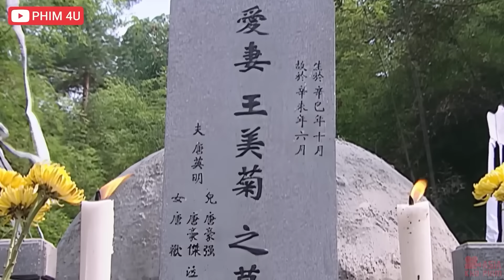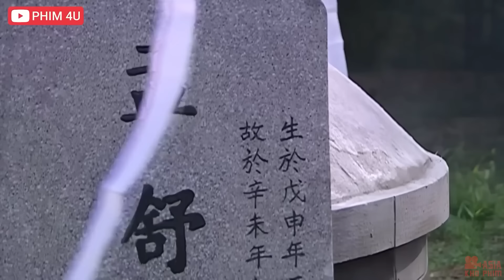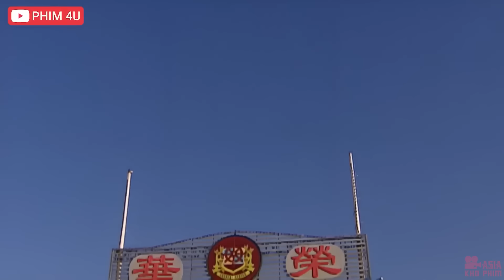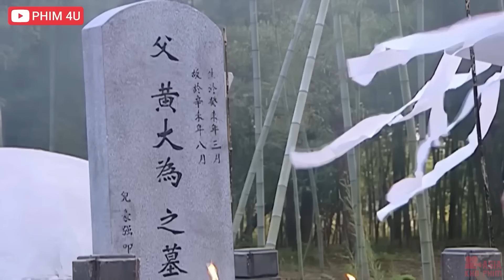Đại Ca Số Má Trùm Giang Hồ Thượng Hải Hạ Quyết Tâm Báo Thù Cho Mẹ, Phim Võ Thuật Hành Động 2024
Đại Ca Trùm Giang Hồ Thượng Hải Hạ Quyết Tâm Báo Thù  Cho Mẹ, Phim Võ Thuật Hành Động 2024

❖Phim Hành Động Võ Thuật 2023: ASIA - KHO PHIM | GIANG HỒ HUYNH ĐỆ

❖Tên phim: GIANG HỒ HUYNH ĐỆ

❖Nội Dung :

Phim Trung Quốc “Giang Hồ Huynh Đệ” là một bộ phim Hành Động Giang Hồ Xã Hội Đen mới của ngàng điện ảnh phim Trung,

 Vào những năm 1930, Đường Anh Minh người giàu nhất thành phố Thượng Hải, đã sử dụng năm thùng ngọc trai chất lượng hàng đầu để đánh bại các đối thủ kinh doanh từ nhiều quốc gia khác nhau và mua con tàu du lịch Aoli, con tàu nổi tiếng như Titanic. Aoli đã trở thành "Thế giới giải trí Ronghua" nổi tiếng. Tiền đang chảy vào, nhưng cuộc khủng hoảng đã rình rập, và anh em trước đây quay lưng lại với nhau, tất cả những điều này khiến Đường Anh Minh chán nản và muốn giải nghệ. Kẻ bất lực không thể tự cứu mình trên đấu trường, nửa đời trước hắn cũng không thể buông bỏ nghiệp chướng vướng mắc, huống hồ là đứng ngoài cuộc tình sóng gió này. Cảnh sát trưởng và người Nhật lần lượt đưa bàn tay độc ác của họ đến Ronghua, trong khi 2 người con trai Đường Hào Cường và Đường Hào Kiệt bị đẩy lên đầu sóng..